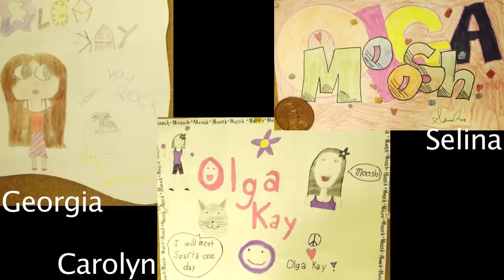Emo Girl - Is Gay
Where should Stacy Rect AKA Razor Blade get a job?

Also I'm part of this contest right now so please vote for your MOOSH mommy :)

Thank you to Supra's Footwear for Razor Blade's kicks

or
OlgaKay
P.O.BOX 17782